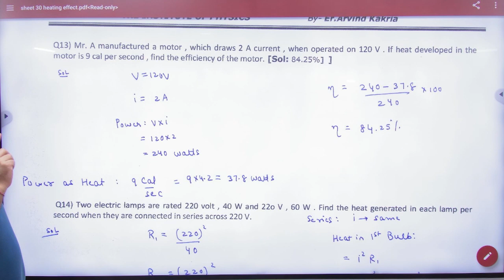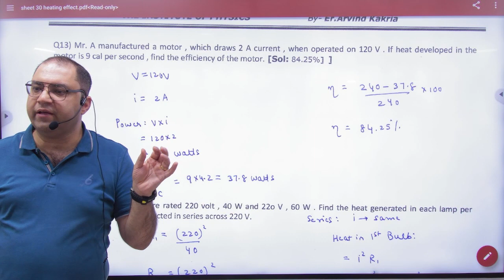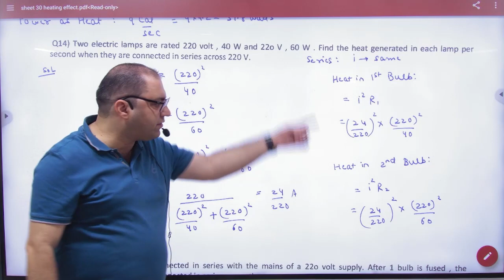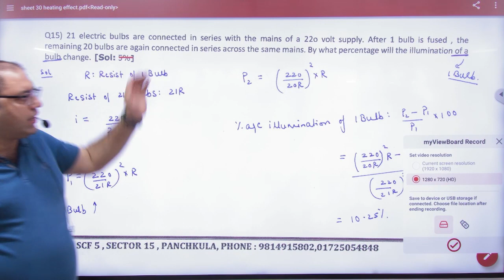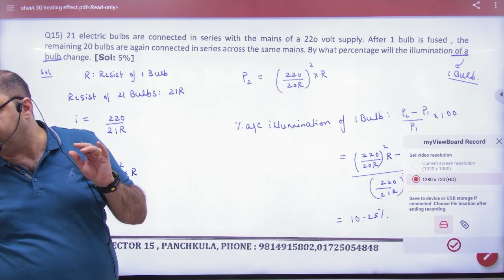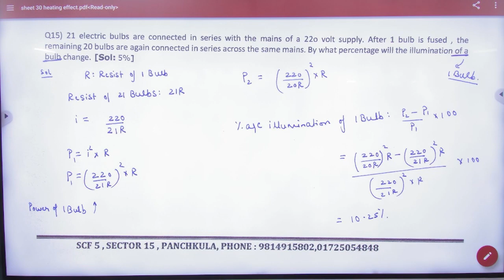1 Sheet 30 Electricity